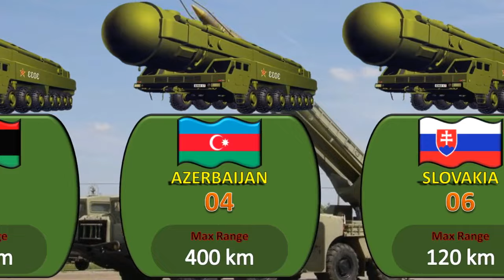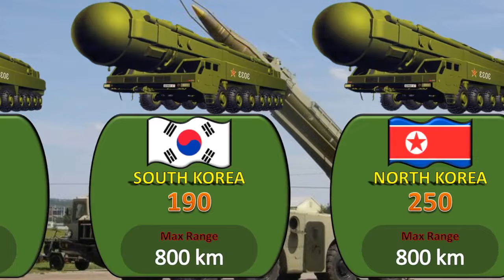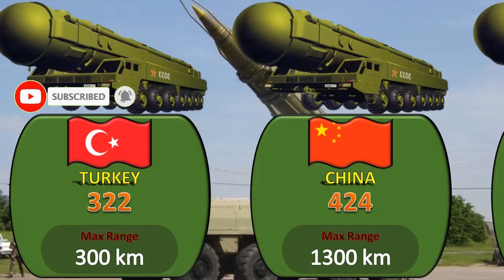Ballistic missile strength by Countries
hi, my name's Priyadarshana. On this channel I always try to show the easiest way of drawing Painting and Comparison videos. From here you can improve your drawing skills. Hope you enjoy my videos and find them helpful!!